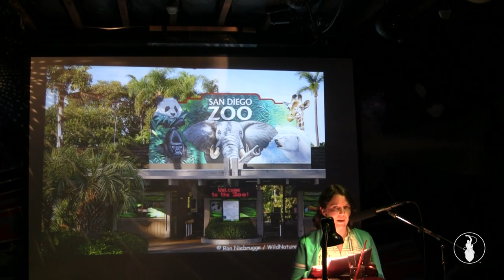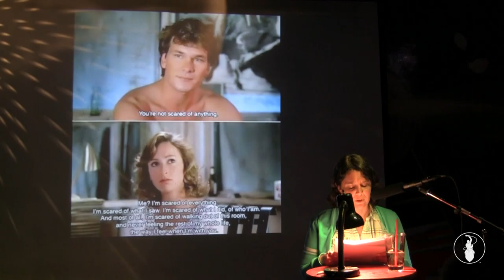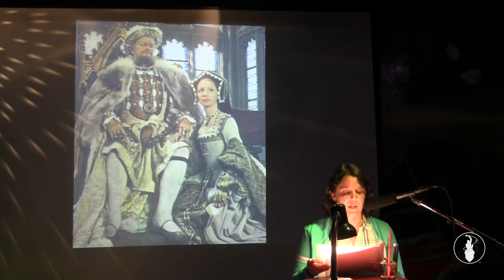Cheryl Sonstein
Performances from the September 2015 VAMP Storytelling Showcase, "Dirty Talk, vol 4". Recorded at the Whistle Stop in San Diego, CA. So Say We All.